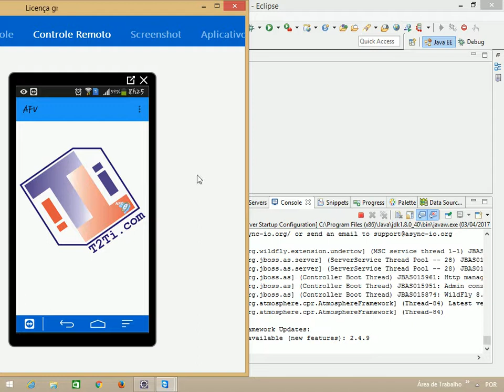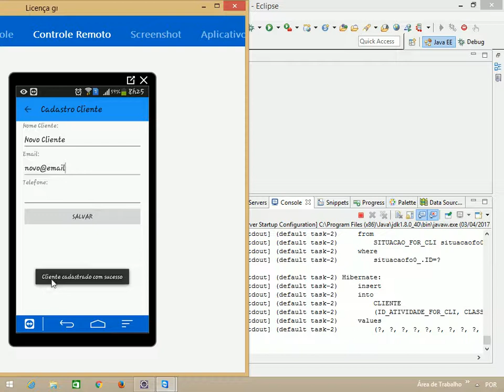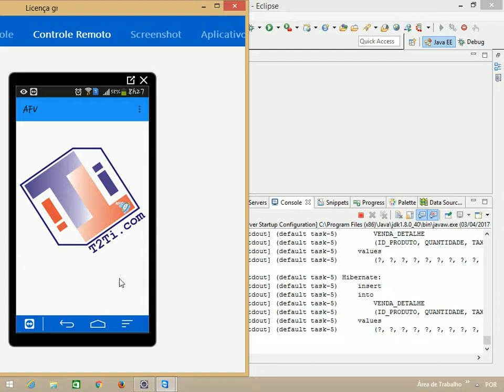Projeto T2Ti ERP 2.0 - Java Mobile - AFV - Automação da Força de Vendas